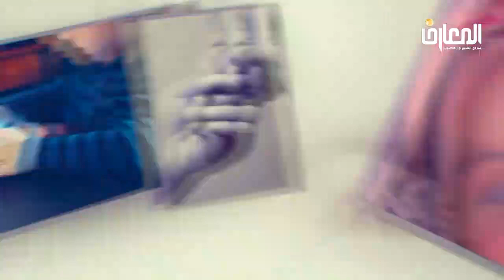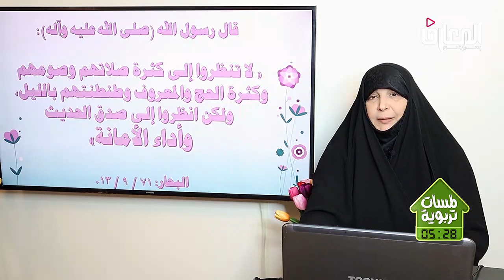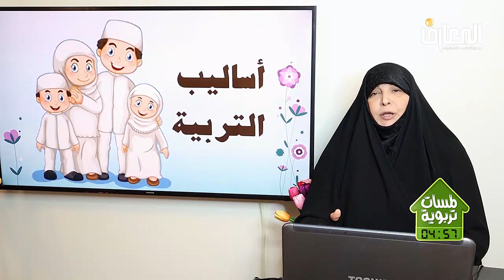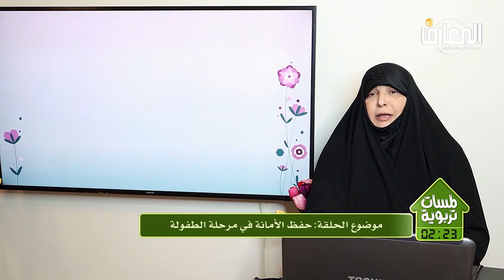الأستاذة مياسة مهدي / لمسات تربويه– 1حفط الأمانه في مرحله الطفوله